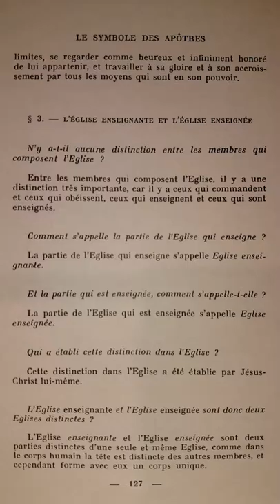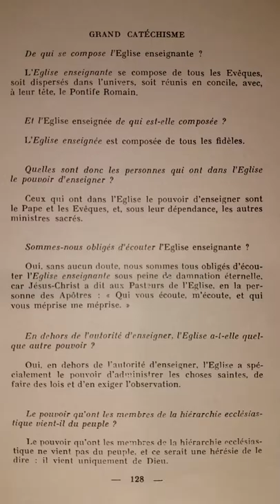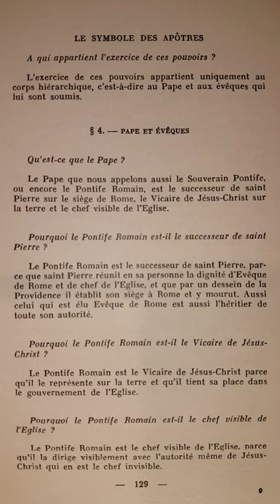Catéchisme de Saint Pie X (p.127) Eglise Enseignante Eglise Enseignée